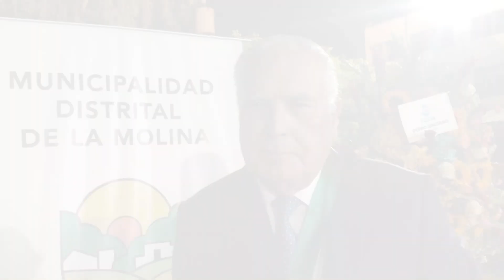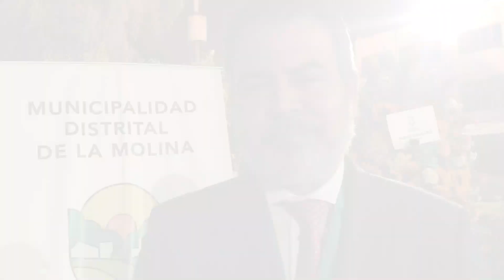La Molina Tv: Especial 62 Aniversario de La Molina 2024